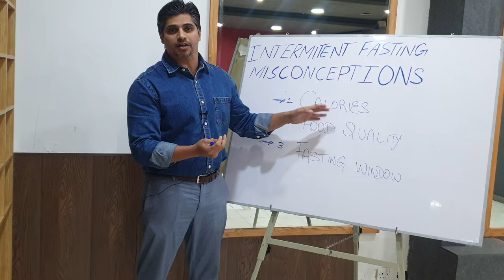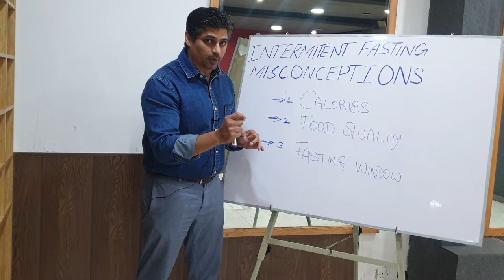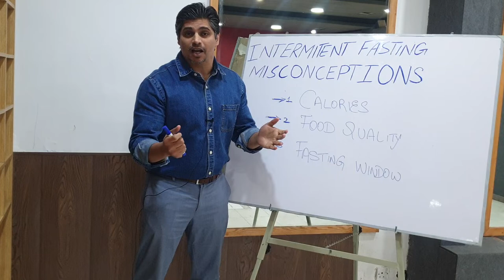Intermittent Fasting Misconceptions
These 3 major and common fasting misconceptions may be preventing you from getting results from your fasting protocol.

Remember, it's not just fasting but the right kind of fasting that brings about lasting results.

Fasting misconception:
1) Fasting is not dieting or calories restriction

2) Fasting doesn't mean eat anything

3)Don't just arbitrarily choose any fasting format.